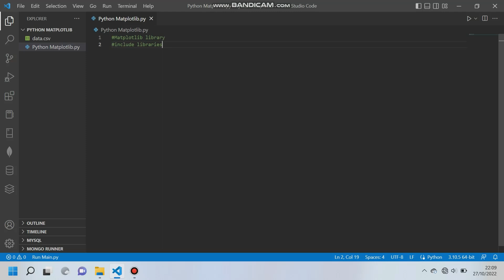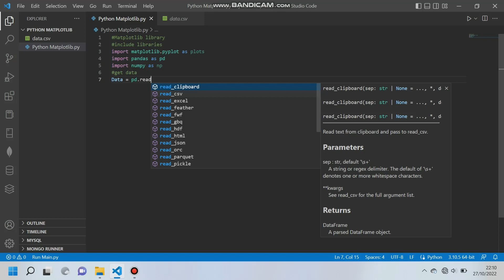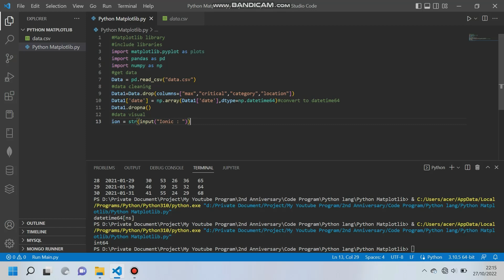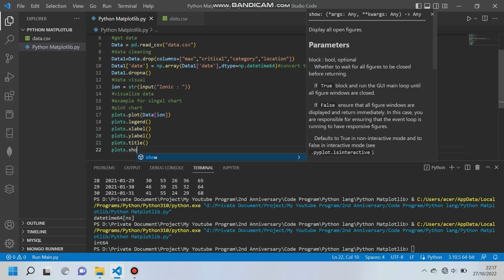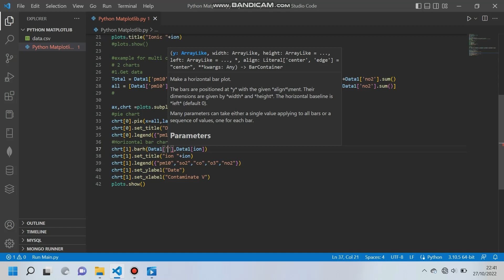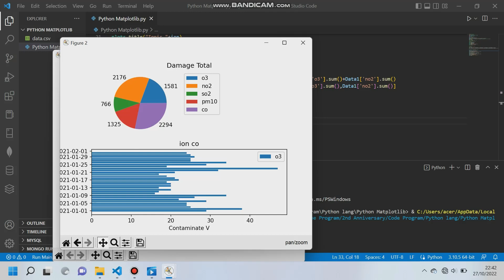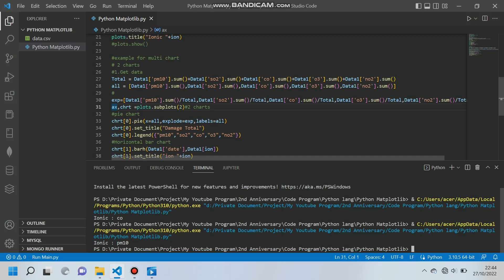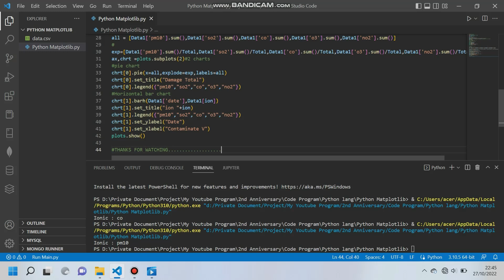Learn Python : Visualize Data with Matplotlib Library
Python is an interpretive programming language that can be installed on various platforms, especially those that focus on code readability. Data science, internet of things (IoT), and machine learning.

Matplotlib is a cross-platform, data visualization and graphical plotting library for Python and its numerical extension NumPy. As such, it offers a viable open source alternative to MATLAB.